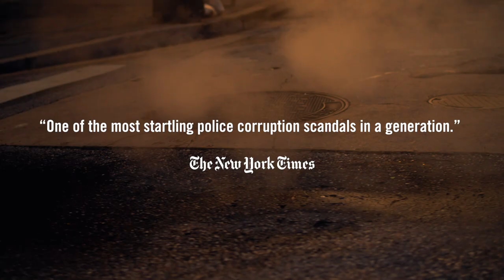i got a monster trailer